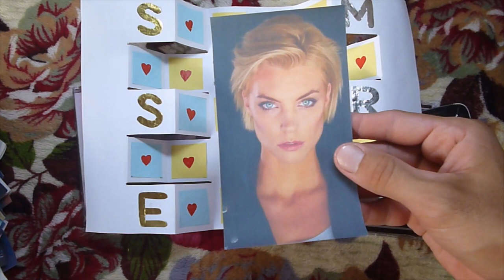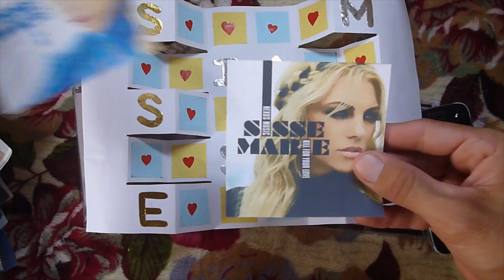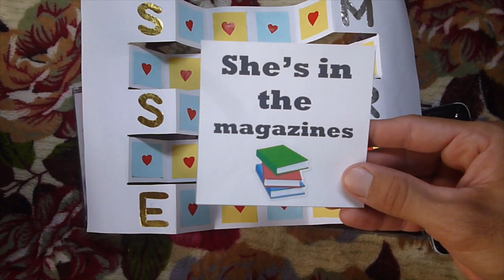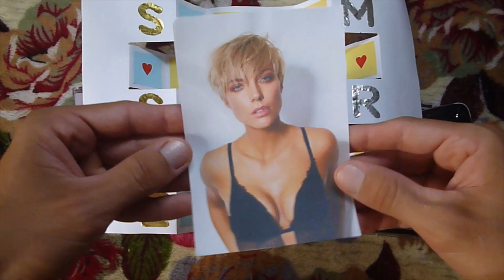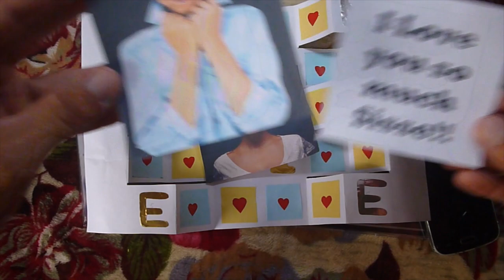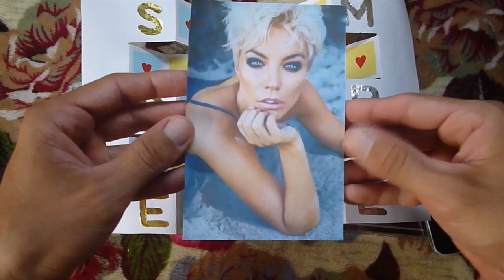Why Do I Love Sisse Marie?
Sisse Marie Holzmann Søby is a Danish singer, model, TV hostess and songwriter. My admiration for her started in 2011 when I met her song Dirty Hands on MTV Brazil and since then my love for her has only increased. I hope one day I can meet her in person and say how much I admire her!